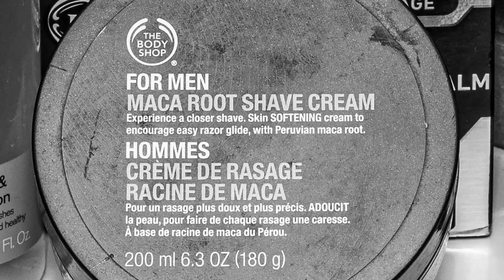Mr G Head Shave No61 A Surprise VIP visit!! Leaf Razor & Body Shop Maca Root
Today I decided to use Body Shop Maca Root shaving cream as part of the British Soap Month shaves.  I also used the Leaf razor with Lord Super Chrome blades in the bottom two slots.

Hardware
Razor: Leaf
Blades: Lord Super Chrome
Brush: Yaqi 28mm Betelgeuse/Bear Synthetic

Software
Pre: PAA Mentholated Cube
Cream: Body Shop Maca Root ver1
Tonic: Boots Tea Tree & Witch Hazel
Aftershave: Brut
Post: Nivea Active Age 6in1